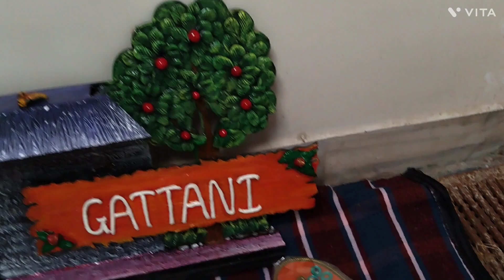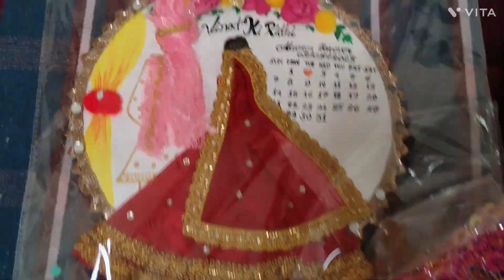Aaj mere mehandi lagi and gaon walle shadi ke handicrafts dekhne aayenge🥳